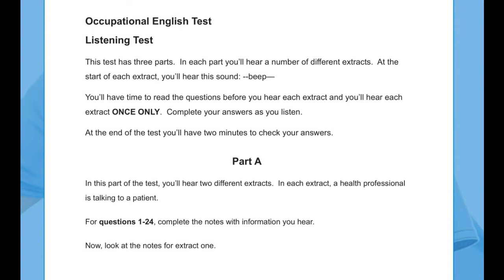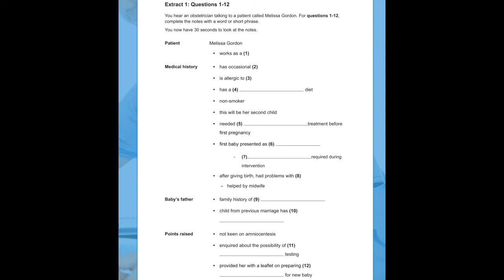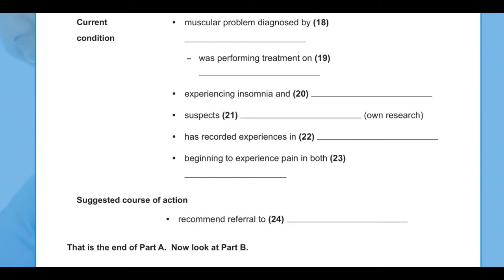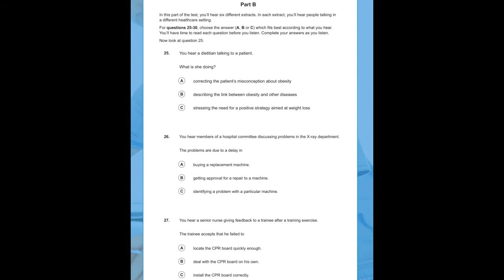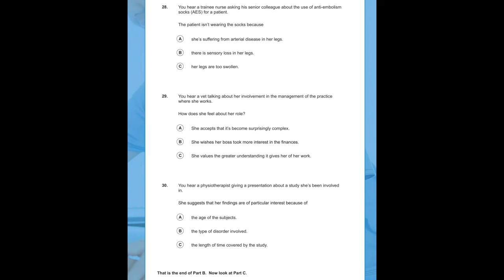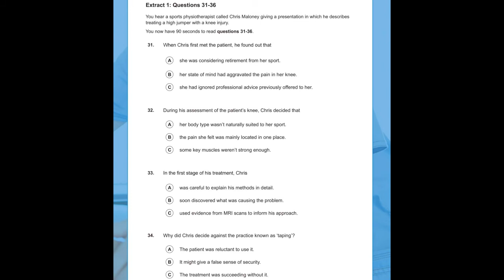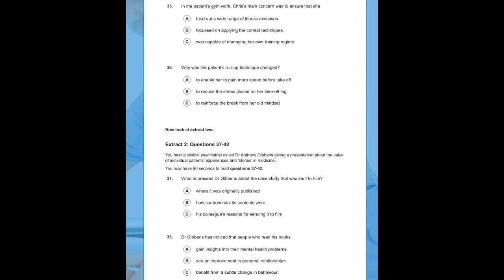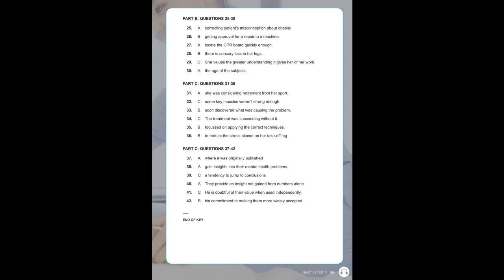OET LISTENING SET 01:TEST 01- Be Max Academy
Studying for OET? BeMax Academy Is the Best Coaching Centre
OET is a well-respected international English language test for the healthcare sector. The OET Listening sub-test is designed to assess a range of listening skills, such as identifying specific information, detail, gist, opinion or the speaker's purpose. These skills are assessed through note-completion tasks and multiple-choice questions. The listening test of the OET can be tricky but you can succeed with our tips on how to get a higher score in our BeMax Academy. We are ensuring a fastest process at lowest cost with a 24 X 7 customer support. Bemax Placement Assistance wing has paved the way for many students to reach their destination places for free of cost.